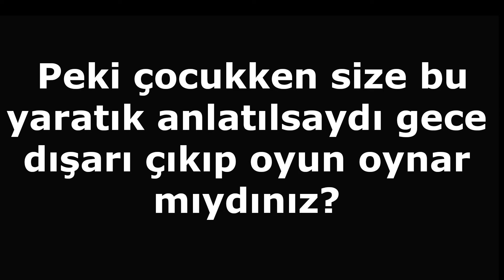KARAKONCOLOS(Kış CİNİ) - Türk Mitolojisinin Kadim Yaratıkları.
Bu videomuz da sizlere Türk mitolojisinde yer alan korkunç kadim yaratıkların adlarını ve neler olduğunu anlattım bir çoğu şehir efsanesi olan bu yaratıklar karakoncolos veya kış cini olarakta bilinir diğer yaratıklar ise   AZMIÇ, ARÇURA, AY NİNESİ,  ÇARŞAMBA KARISI   GULYABANİ,  Al karası gibi efsanevi yaratıklar hakkında bilgi verdim çocukken sizin korktuğunuz mitolojik yaratık hangisiydi yorum kısmına yazın.

Bilgi videoları, gizemli olaylar, Tarihi vakalar, uzay, geçmiş, gelecek, kuantum evreni, Güneş Sistemi, Esrarengiz olayları belgesel niteliğinde video olarak sizlere sunmaya çalışıyorum iyi seyirler.